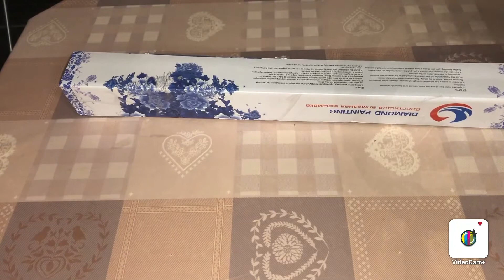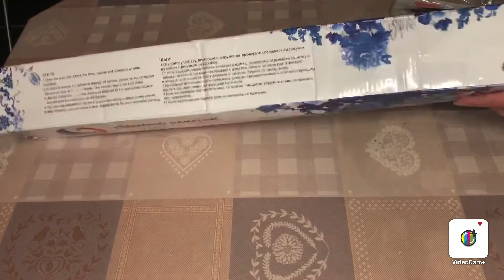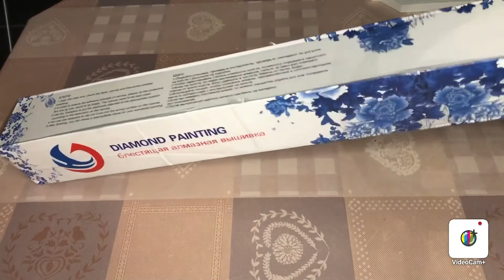Unboxing 18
Orchidées roses :

Plante grasse claire :

Chat dans la boîte :

Bouddha et fleur de lotus :

Plante grasse foncée :

Orchidées bleues :